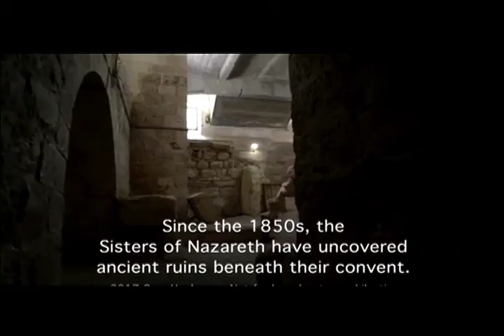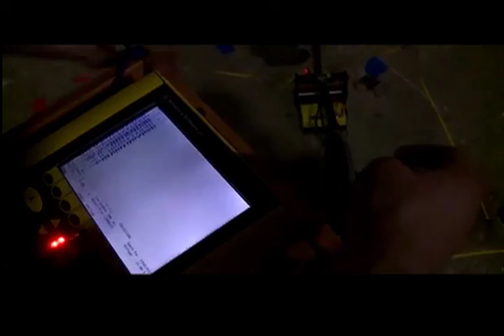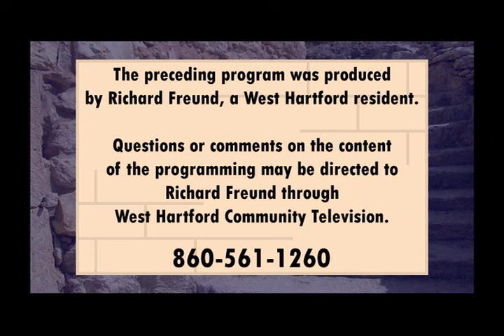Annuniciation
Pat Kazakoff interviews Dr. Richard Freund and Jack Pott, Asylum Hill Congregational Church, talking about the Philip Glass concert @ Asylum Hill CC on April 22, 2018.